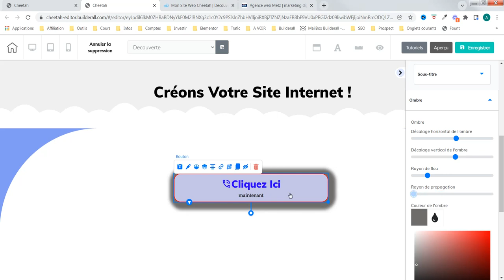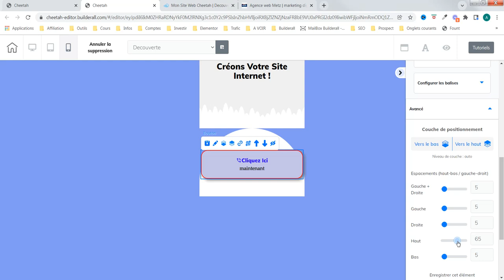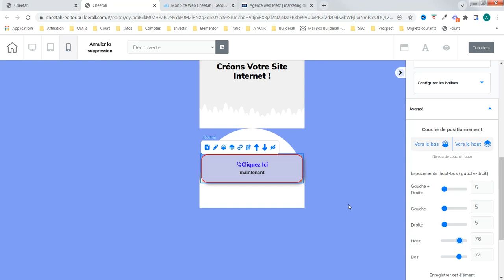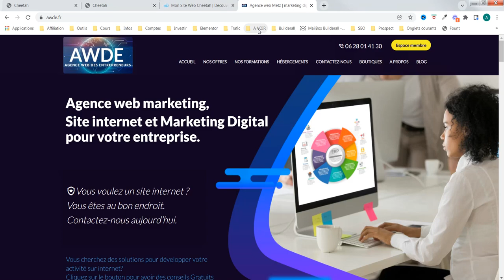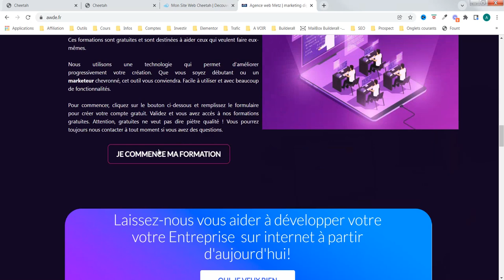Création de site internet - Parlons des boutons - agence web awde (partie 3)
Nous continuons avec les fonctionnalités de l'élément bouton. Nous utilisons l'outil cheetah de la plateforme de Builderall.